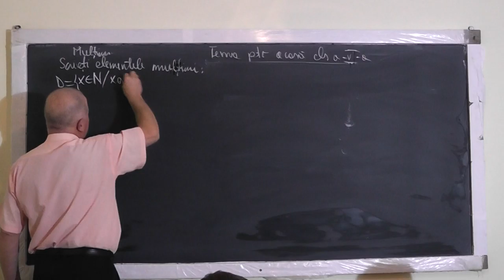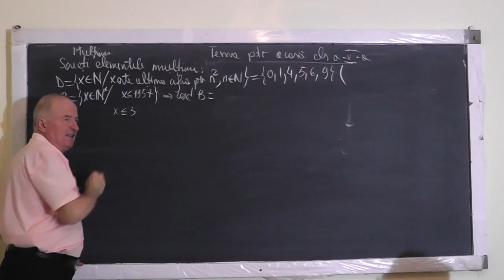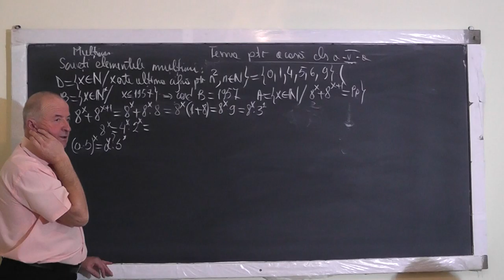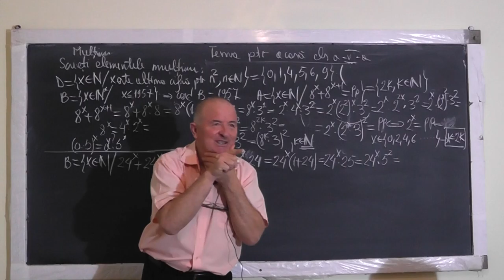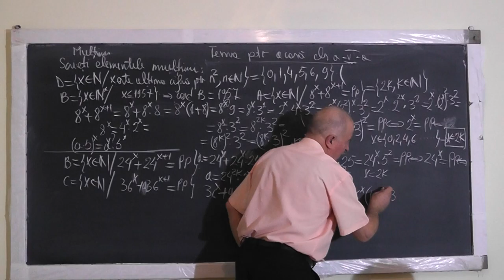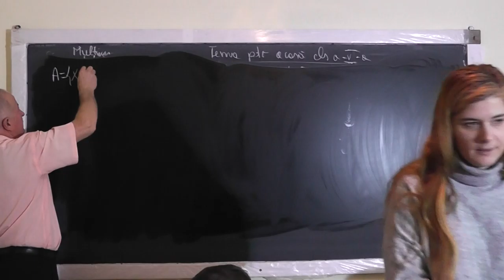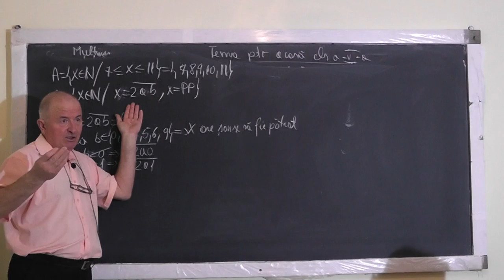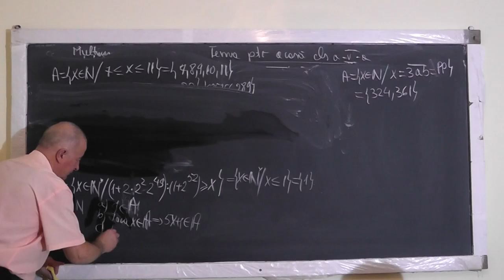1/2 1255 Operatii cu multimi Egalitatea a 2 multimi Operatii cu puteri Patrate perfecte - Clasa 5